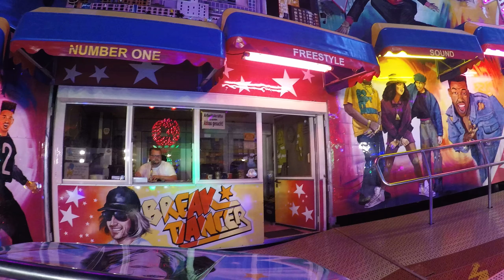Break Dancer No. 1 - Franzelius (ONRIDE 2) Spreewald- und Schützenfest Lübbenau 2018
Ein zweites Onride-Video von "Break Dancer No. 1" vom Schaustellerbetrieb Franzelius beim Spreewald- und Schützenfest in Lübbenau 2018

✪ Hersteller: Huss (D)
✪ Typ: Break Dance 1
✪ Eintrittspreis: 4,00€

➜ Aufnahmeort: Lübbenau (Brandenburg)
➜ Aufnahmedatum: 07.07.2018